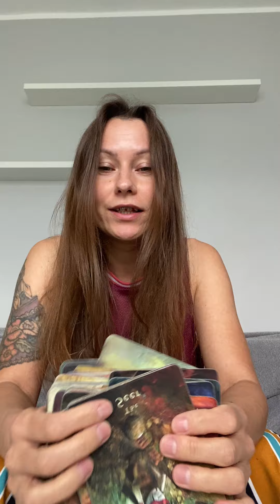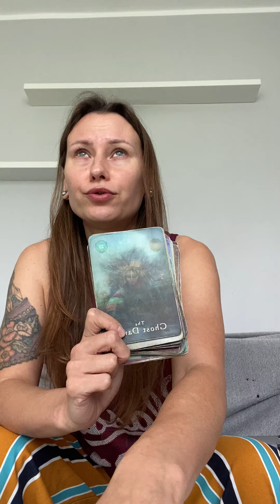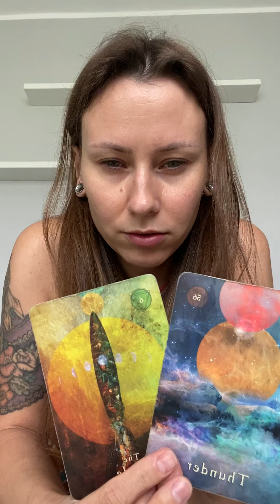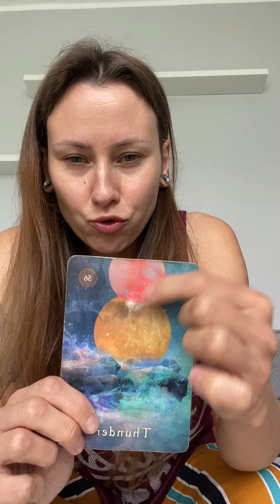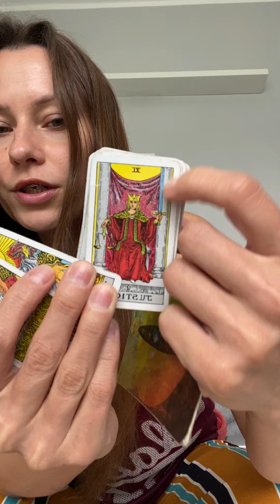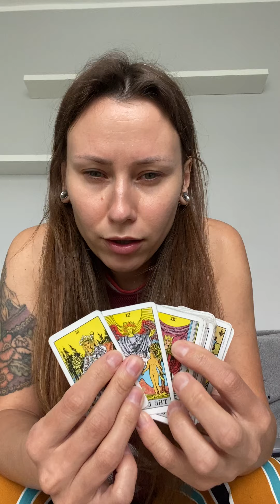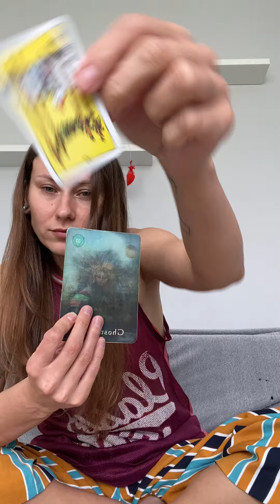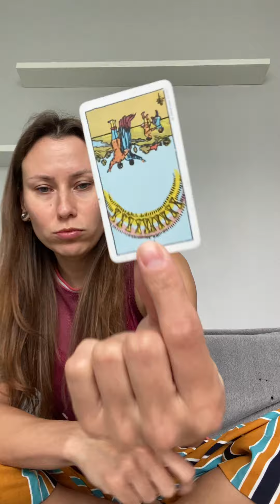Dla nich zawsze będziesz tą najgorszą/ym. I bardzo dobrze!